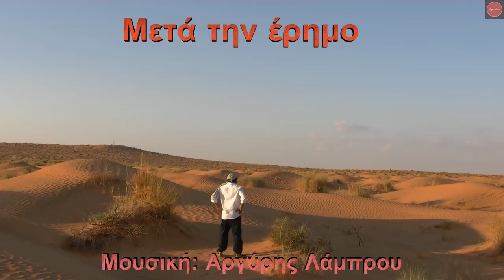Μετά την έρημο.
Μουσική:Αργύρης Λάμπρου. Στουντιακή υποστήριξη Τάσος Ζαφειρίου.Μοντάζ Φλώρα Χερουβείμ. Ερασιτεχνική σύνθεση όπως όλες οι δουλειές μου. Αυτή η δουλειά γράφτηκε πριν πολλά χρόνια και δεν αποσκοπεί σε οικονομικά οφέλη.